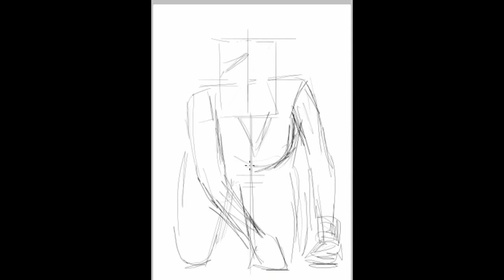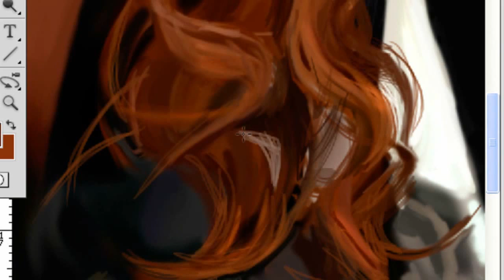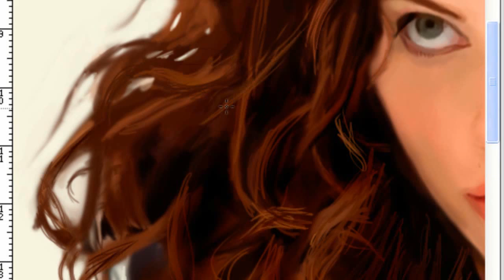BLACK WIDOW - SCARLETT JOHANSSON / speed painting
Black widow from iron man II, Este año en Avengers!!